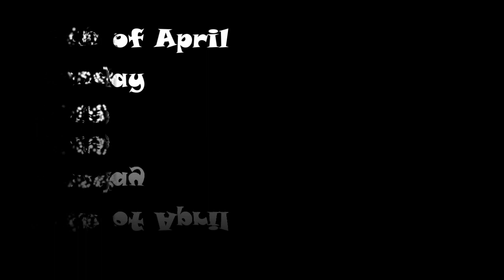4 din Bank Ki Chutti | Guwahati to Litlum village | Litlum Grand Canyon | Ep-1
Hey guys my name is Indrajit and I am a Engineering and an MBA graduate working as a investment Banker at an MNC Bank.

During the bihu holidays we made a solo ride to litlum village meghalaya. there is a very beautiful grand canyon out there.

Now Please watch the video till the end and enjoy.